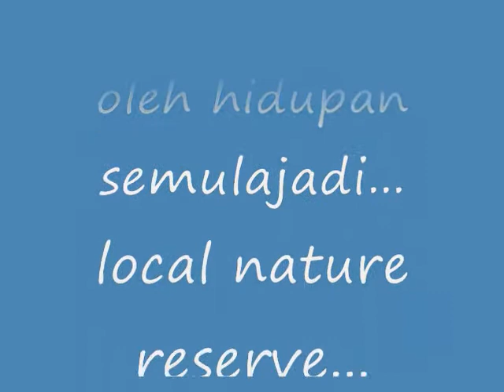Plants and Flowers.